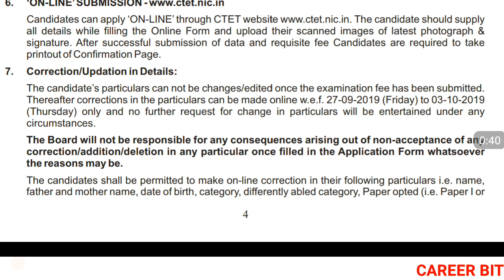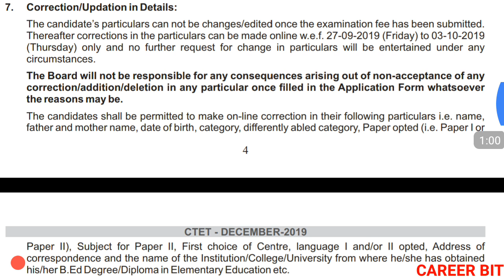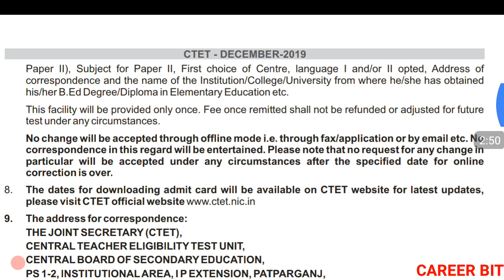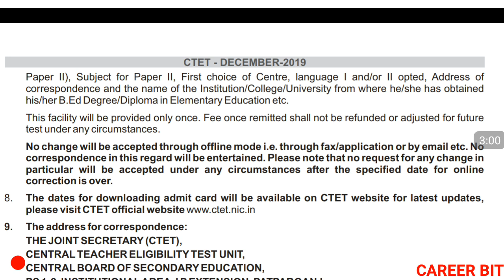CTET 2019 : CORRECTION | IN WHICH FIELD CORRECTION ALLOWED IN CTET | CTET 2019 ONLINE CORRECTIO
Friends in this video i have informed about in which field of ctet 2019 application correction allowed . Thanks